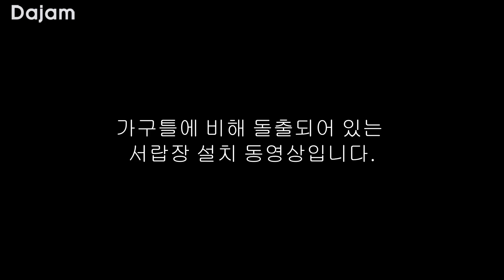가구틀에 비해 돌출되어 있는 서랍장 설치 동영상입니다.(서랍안전 잠금장치,싱크대하부장 안전잠금장치, 안전잠금장치,Dajam)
가구틀에 비해 돌출되어 있는 서랍장 설치 동영상입니다.

소중한 아이를 위한  Dajam은 필수입니다.